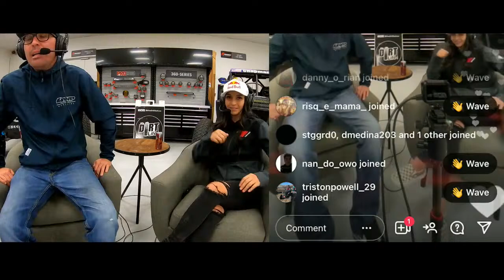Episode 111 - Mia Chapman - Redbull Offroad Racer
Growing up racing ModKarts and now professional SXS Racing in the Desert against some of the best teams in the world!  Mia Chapman has never backed down from a battle.  She is a role model for young girls and a force to be reconned with on an race course.  Let's see what make this youngster so fast!